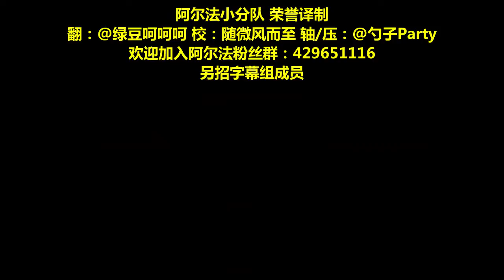十大 比女人更美的男人!!!